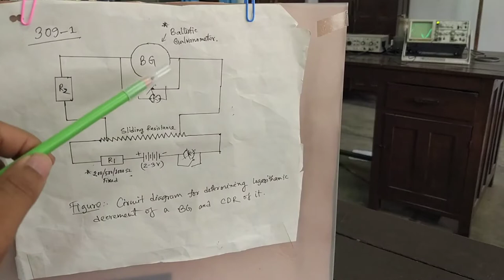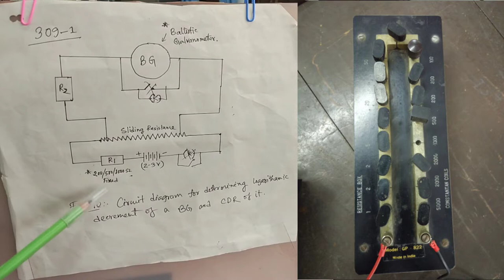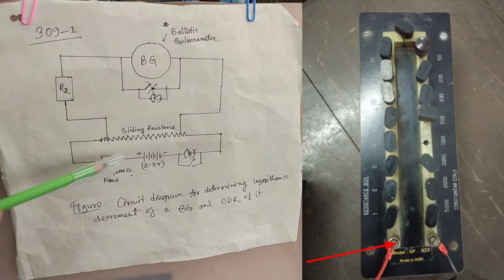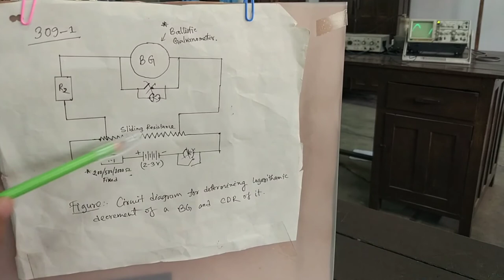309-1. Logarithmic decrement of a ballistic galvanometer critical damping resistance I LAB-III [JU]